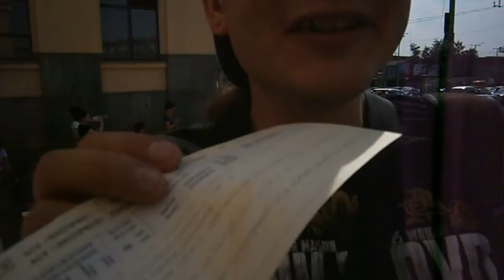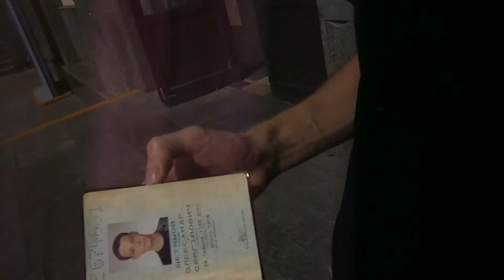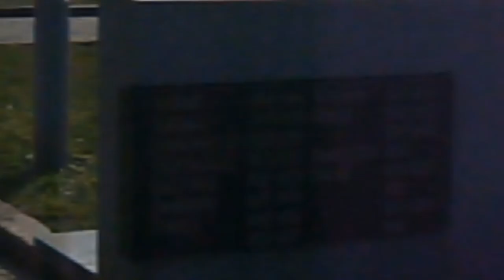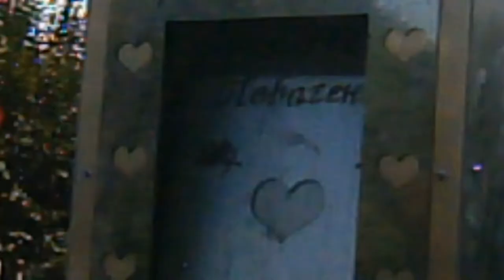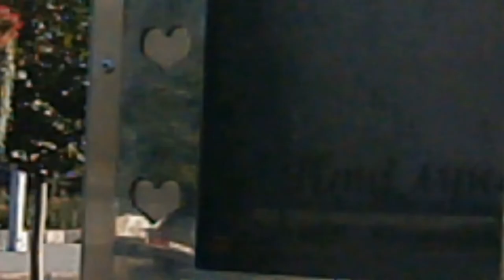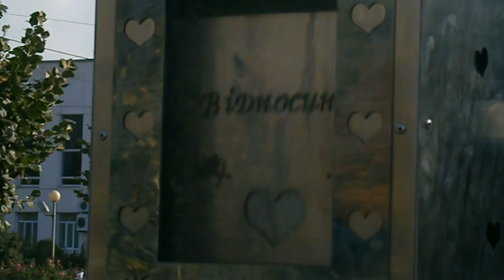Киевляне в Запорожье! 3 грн. за проезд!!?? Красоты города. (Часть 2)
Впечатления: Нормуль:З